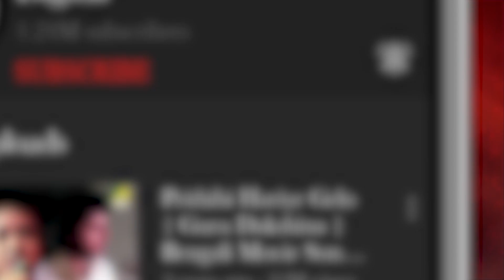𝐑𝐚𝐛𝐢𝐫 𝐒𝐮𝐫𝐛𝐢𝐭𝐚𝐧 | Vol 90 | রবির সুরবিতান | Rabindra Sangeet Audio Jukebox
Listen & Enjoy the Best collection of Rabindra sangeet : রবীন্দ্রসঙ্গীত, in the voice of Pritha Chakraborty, Prolayrudra Banerjee, Rupsa Dutta Choudhury, Sagnika Chatterjee & Suvodeep Mukherjee Enjoy listening to these songs !!

0:00 ▬ Tumi Robe Nirobe
4:30 ▬ Amar Hiyar Majhe
7:58 ▬ Aami Chini Go Chini Tomare
10:44 ▬ Hey Nutan Dekha Dik Aarbar
14:16 ▬ Tomar Pujar Chhole

Song : Tumi Robe Nirobe
Artist : Pritha Chakraborty
Writer & Composer : Rabindranath Tagore
Label : Angel Digital

Song : Amar Hiyar Majhe
Artist : Prolayrudra Banerjee
Label : Angel Digital

Song : Aami Chini Go Chini Tomare
Artist : Rupsa Dutta Choudhury
Label : Angel Digital

Song : Hey Nutan Dekha Dik Aarbar
Artist : Sagnika Chatterjee
Label : Angel Digital

Song : Tomar Pujar Chhole
Artist : Suvodeep Mukherjee
Label : Angel Digital